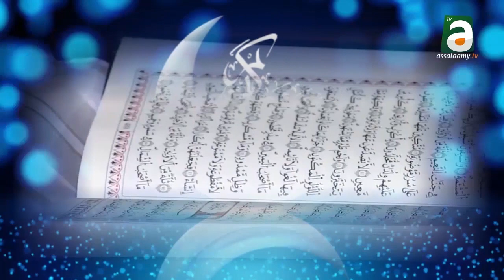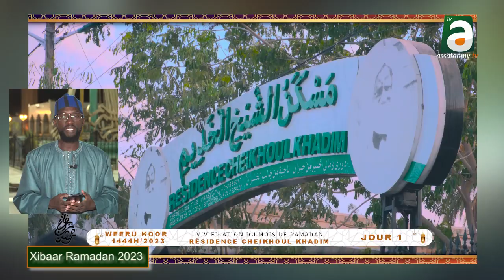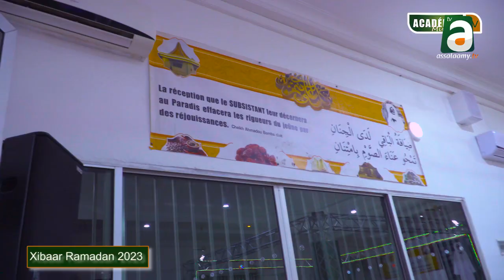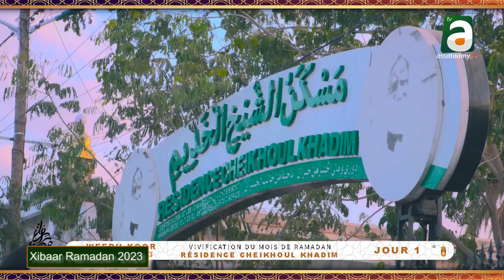N°1 Xibaar Ramadan 2023 à Touba